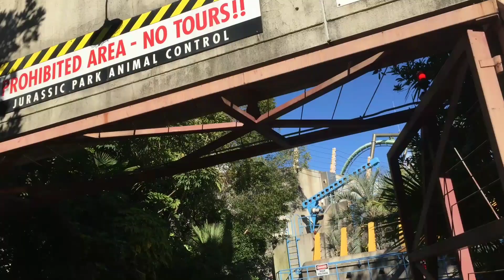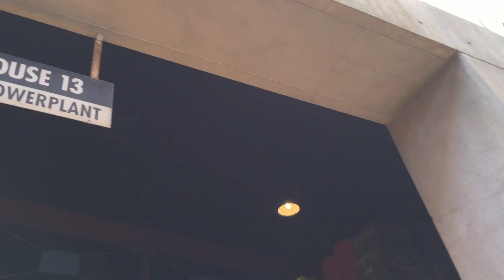Universal Studio Japan 2021/part 2 rides and more....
Universal Studio Japan located in Osaka.This is the part 2/day 2 of the tour inside the theme park. The vedio content shows you the rides where you can enjoy and where is not recommended. Due to corona its not too crowded as we expected. Your 1day is not enough.i advice you to stay2-3 days is more better.
And for more convenience you can buy ticket online and its more cheaper than the ticket booth.